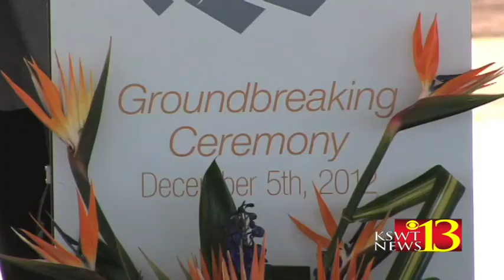Centinela Solar Groundbreaking